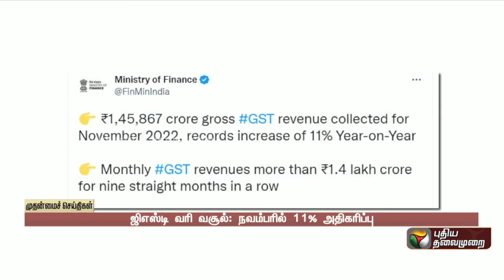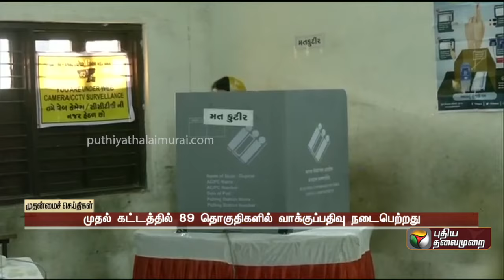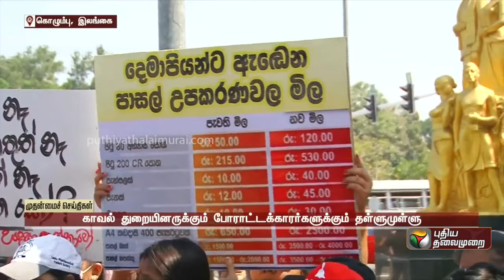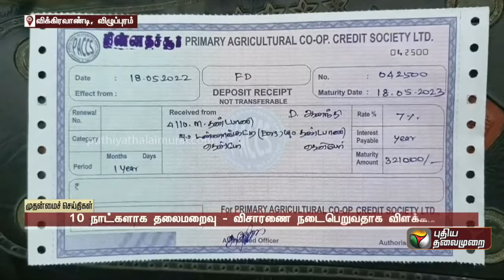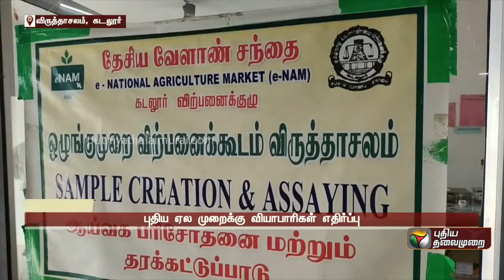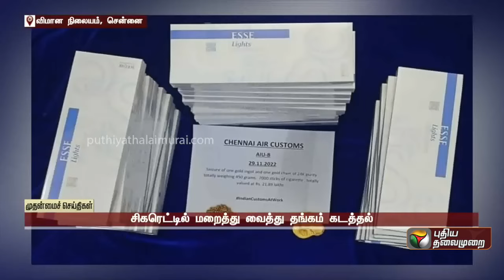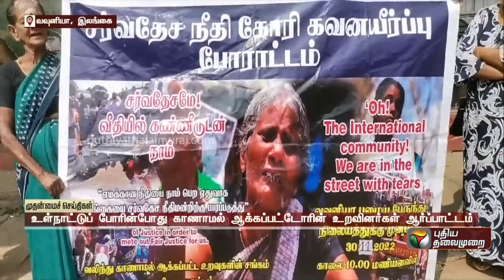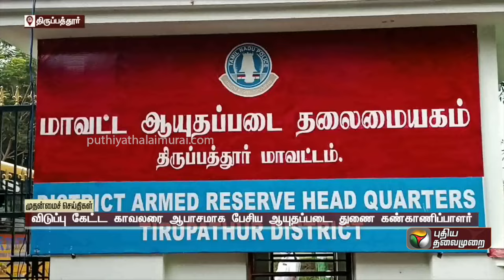முதன்மைச் செய்திகள் 30 | Tamil News | Today News | Watch Tamil News - 02/12/2022| PTT